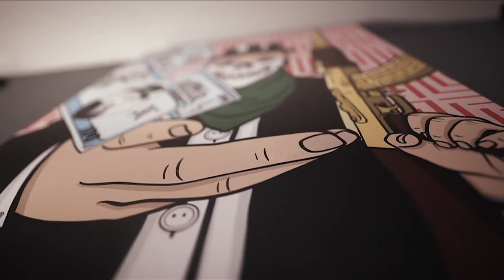Nixx tattoos a sick leg piece on Torrie rocking his Shock Mansion gear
Torrie Lancaster is a tattoo collector. He's always wanted a piece from one of his favorite artist's Nixx from Australia. They finally got to link up in Las Vegas for this killer piece of art.